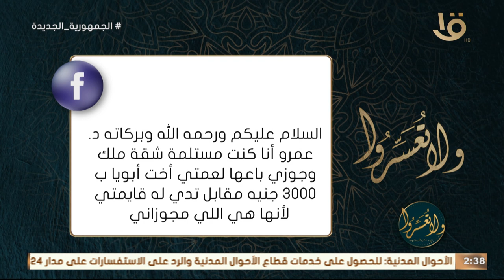ولا تعسروا | التغلب على جليس: الدوران في ساقية.. مع د. عمرو الورداني في حلقة كاملة 16-1-2024